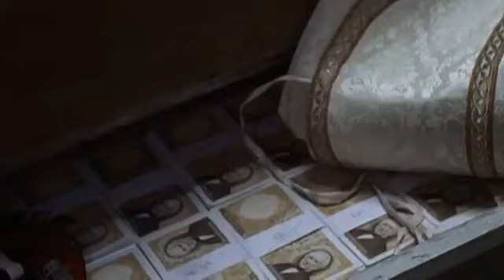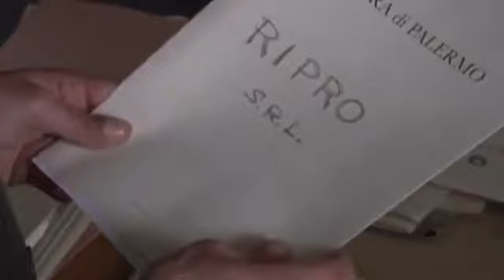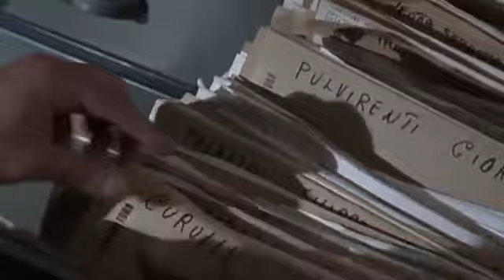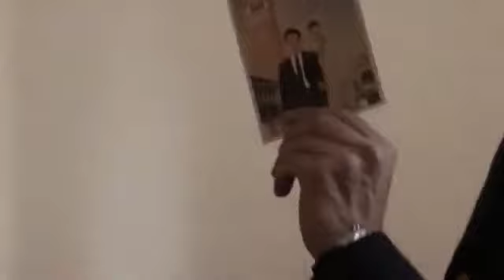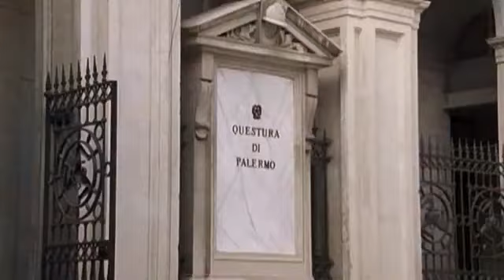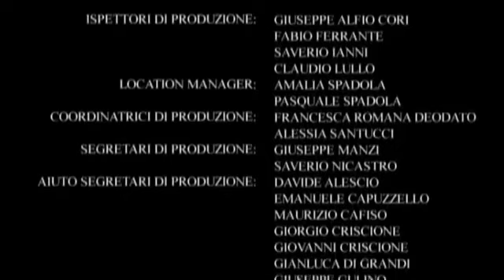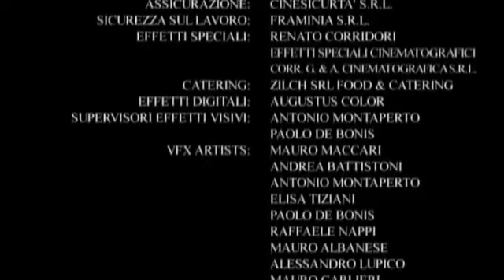El Capo de Corleone parte 4